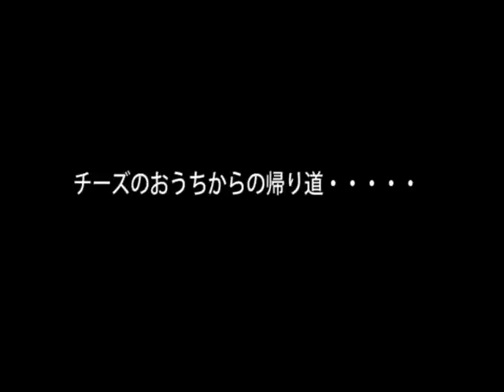落ち葉とチカと・・・・・・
そんなオチあるかーい!

Marroppy's！